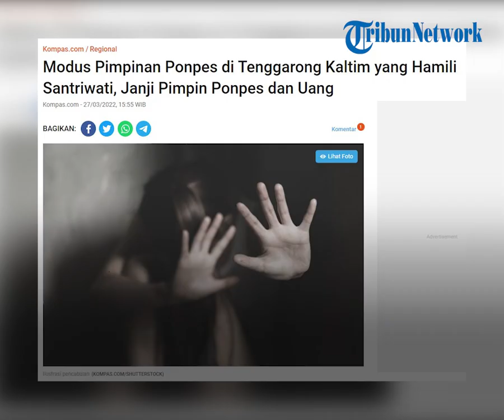Oknum Guru Agama Ponpes Cabuli Santriwati di Bawah Umur sampai Hamil, Imingi Korban Uang Rp 500 Ribu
TRIBUN-VIDEO.COM - Seorang guru agama sekaligus menjabat pimpinan pondok pesantren (ponpes) tega mencabuli santriwatinya di Tenggarong, Kabupaten Kutai Kartanegara (Kukar), Kalimantan Timur (Kaltim).

Bahkan, korban yang masih dibawah umur dicabuli hingga hamil.